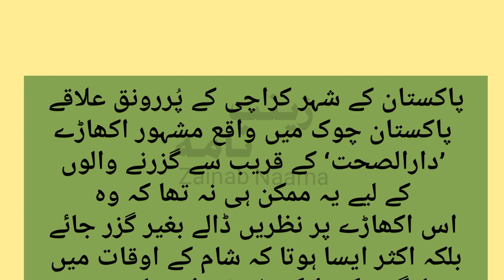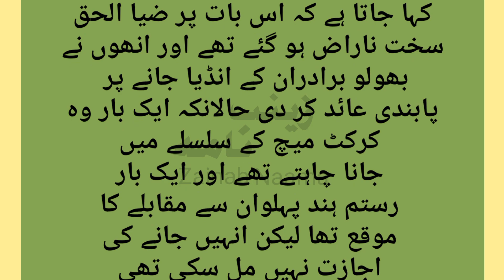Why Ban Imposed on Bholu Brothers to go to India | بھولو برادران انڈیا جانے پر پابندی | Zainab Naama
Why Zia ul Haq Imposed Ban on Bholu Brothers to go to India | Bholu Brothers and Pakistani Pehlwan History Biography

Zubair Jhara Pehlwan | Gama Pehlwan | Imam baksh | The Bholu Brothers were Pakistani wrestlers of Kashmiri origin

Zainab Naama